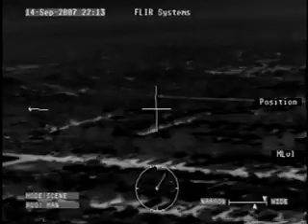Locating a Suspect with Forward Looking Infrared - San Diego County Sheriff's Department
In this incident from September 2007, a San Diego County Sheriff's ASTREA helicopter uses FLIR technology to locate a suspect in San Marcos, CA.